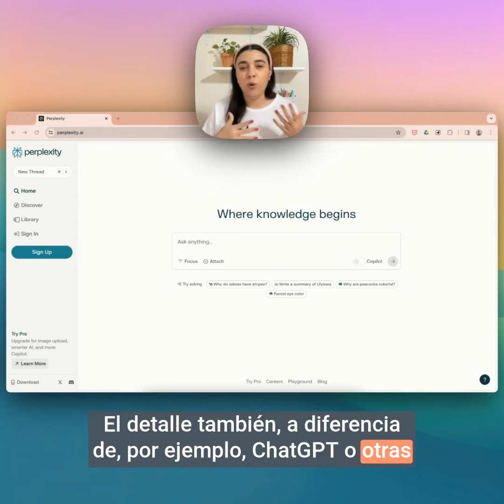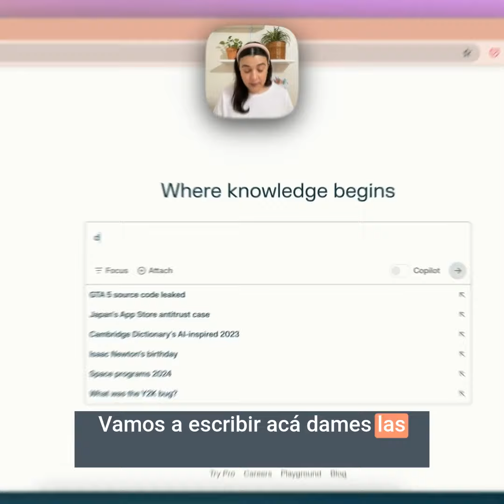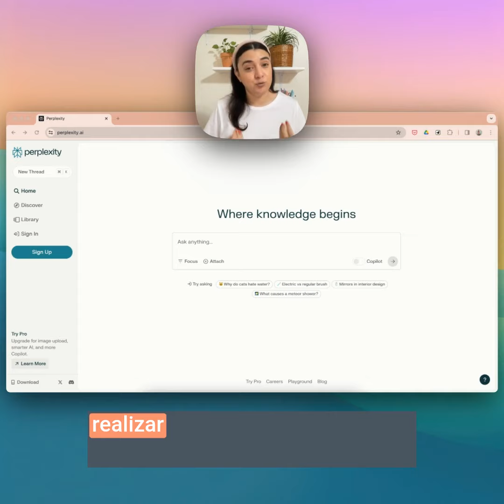Día 3 | Conoce a Perplexity, la alternativa a Google para buscar en la web | AprendeIA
Día 3 del reto 100díasdeusosIA! 🥳

Hoy hablaremos de Perplexity, una herramienta de búsqueda que nos muestra resultados más relevantes.
1️⃣ Busca noticias actualizadas sin promociones.
2️⃣ Compara en tiempo real lo que ocurre en la web.
3️⃣ Es totalmente gratis para todos.

El ejemplo mostrado sobre las noticias más importantes del día nos demuestra cómo Perplexity resume la información de forma clara.

¿Alguna vez te has sentido frustrado por los anuncios al buscar algo? ¡Esta es tu alternativa!

Comparte tus experiencias usando nuevas herramientas de IA. Me emociona seguir aprendiendo juntos sobre sus aplicaciones

La IA nos acerca a una web con contenido más relevante. ¡Animo a probar Perplexity y descubrir su potencial! Hasta mañana 👋

¿Quieres empezar a aprender Inteligencia Artificial pero te sientes abrumado por toda la información que encuentras?

En este canal encontrarás explicaciones sobre temas relacionados a la Inteligencia Artificial, que te darán las habilidades para que puedas dar el primer paso, dentro de tu carrera profesional, en este campo tan demandado en los últimos años.

Soy Ligdi González, profesora de IA y el humano detrás de este canal. Mi mayor pasión es ayudar a los demás a entender que la Inteligencia Artificial no es difícil, cualquier persona que tenga las ganas e interes de aprender sobre este tema, lo puede hacer. No es necesario tener conocimientos previos (programación o matemáticas) solamente la disposición de aprender.